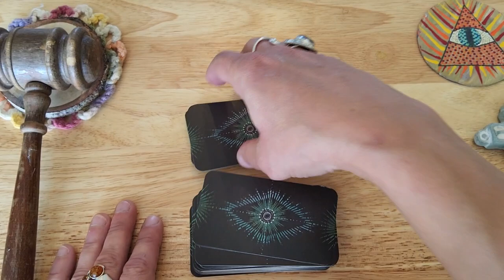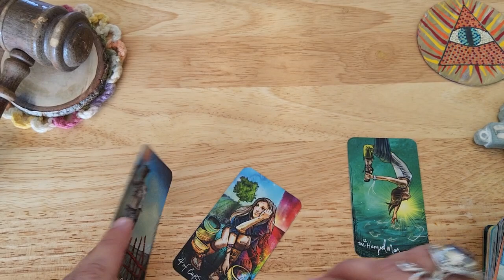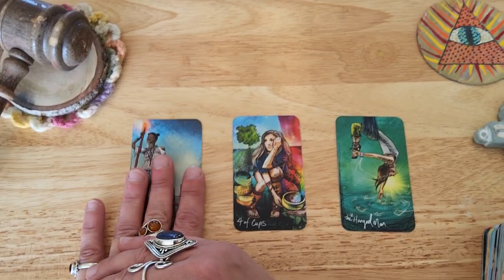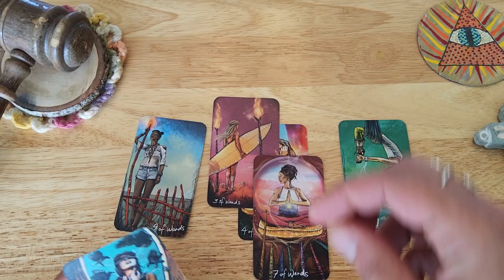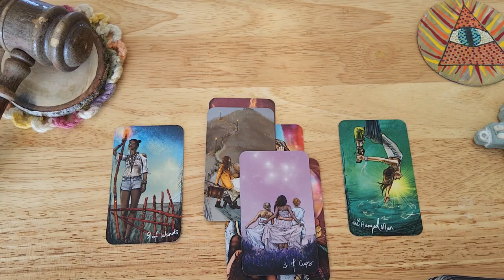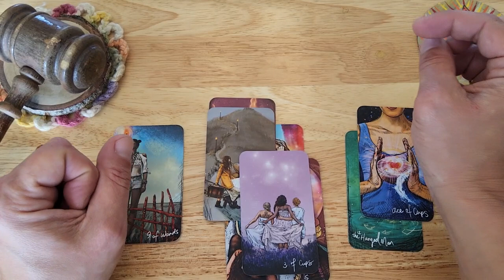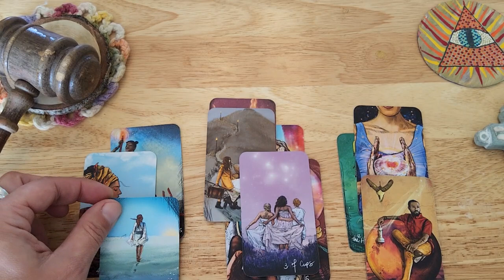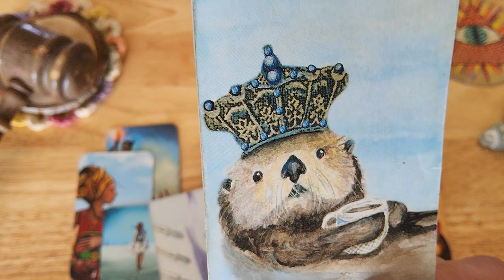Pisces ♓️ 🐟 They are very much open to the idea of falling in love with you